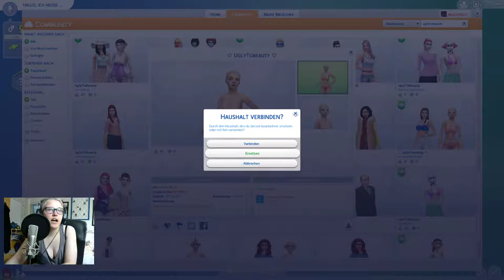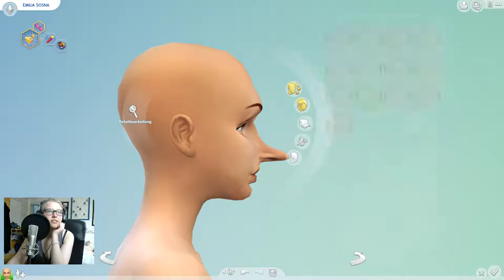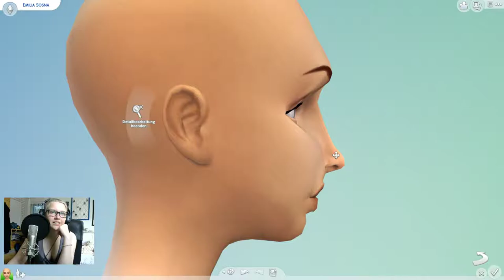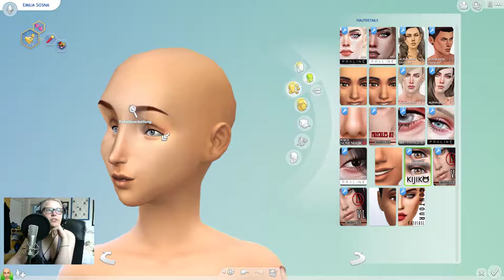SKINOVERLAYS!!!!!!!! | Sims 4 Ugly to Beauty Challenge [deutsch/german]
~hier kreative Beschreibung einfügen!~